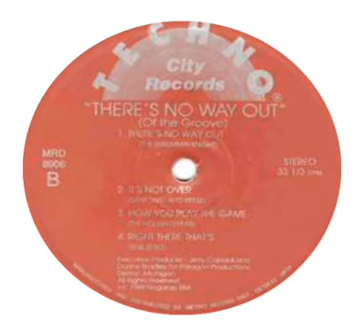Subzero - Right There Thats It